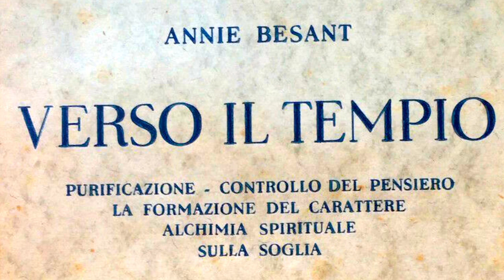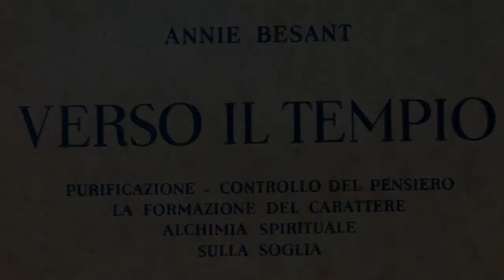6. Il Controllo del Pensiero (parte 1) - VERSO IL TEMPIO di Annie Besant